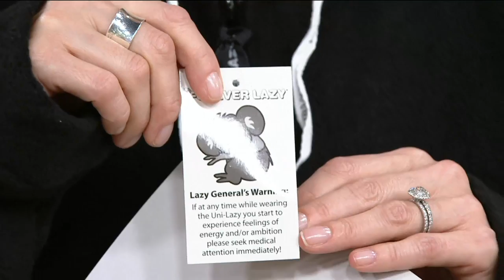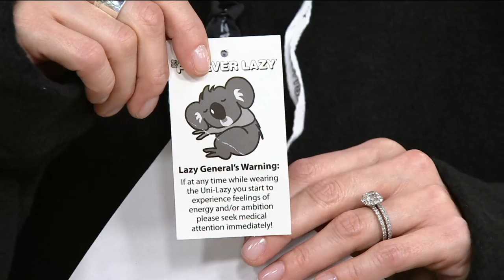Forever Lazy One-Piece Fleece Footed Adult Pajamas With Pockets on QVC